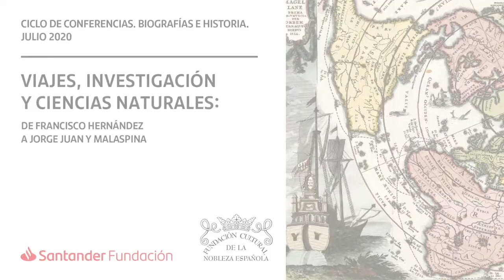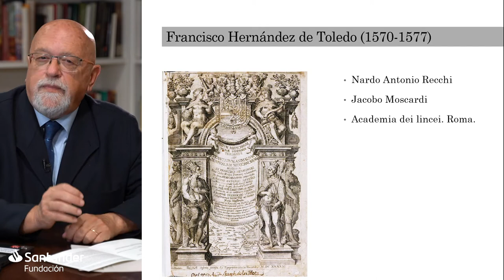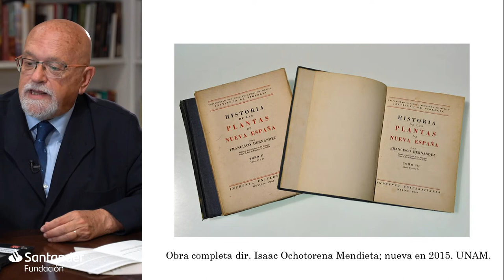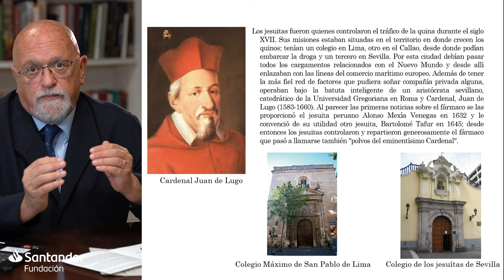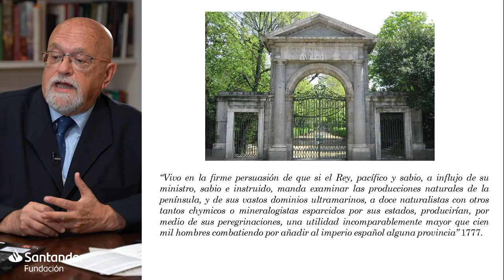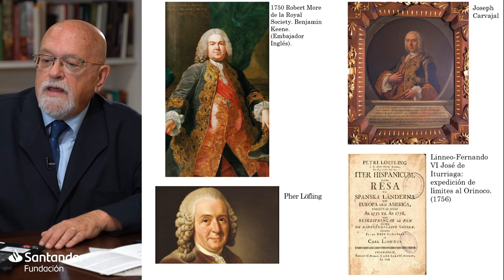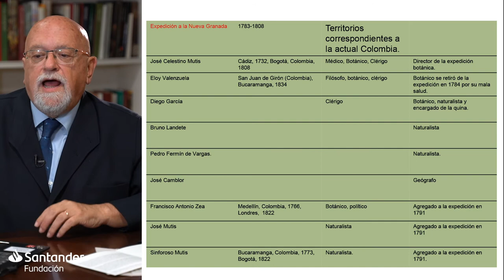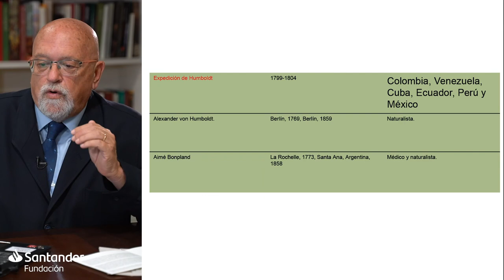Ciclo de conferencias Biografías e Historia 2020 - Viajes, investigación y ciencias naturales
Javier Puerto, miembro de la Real Academia de la Historia y Catedrático de la Universidad Complutense de Madrid, participa en el Ciclo de conferencias de Biografías e Historia con la ponencia “Viajes, investigación y ciencias naturales: de Francisco Hernández a Jorge Juan y Malaspina”.